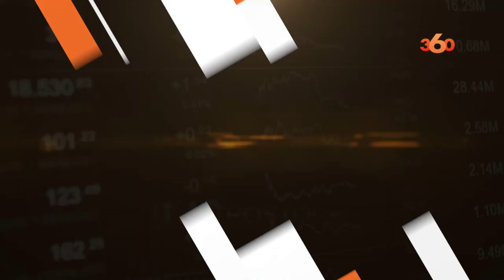Propos racistes sur LCI, voici pourquoi et comment des avocats marocains portent plainte